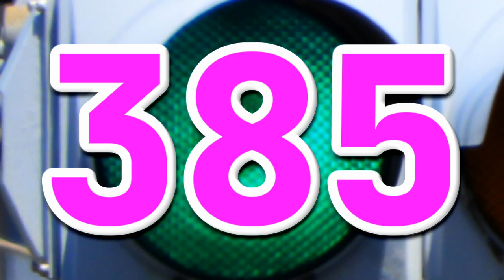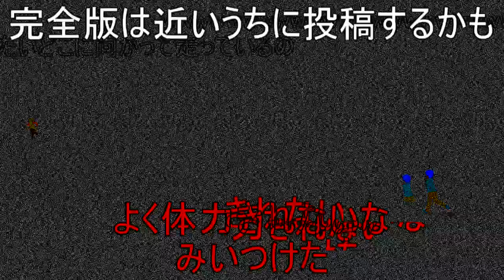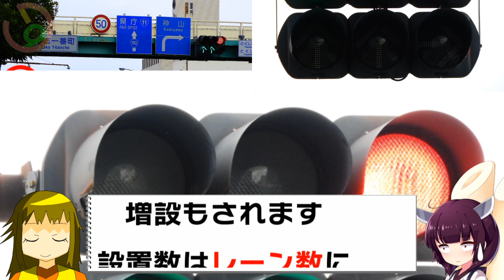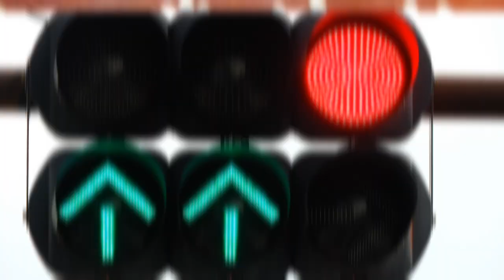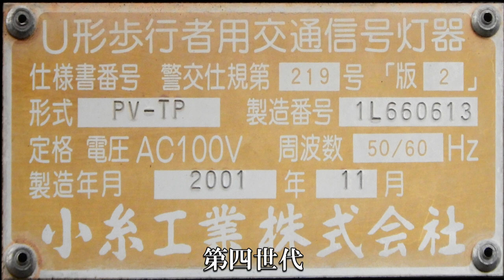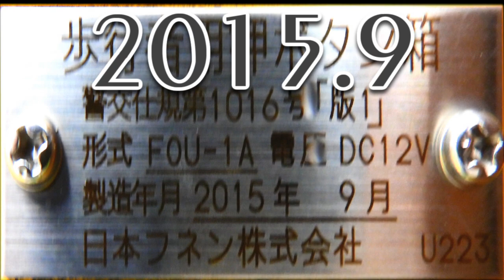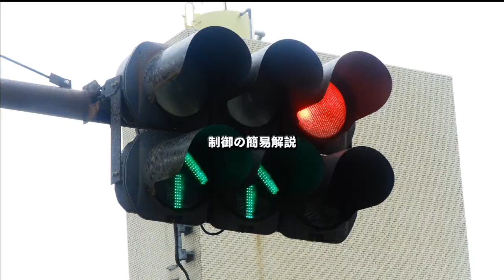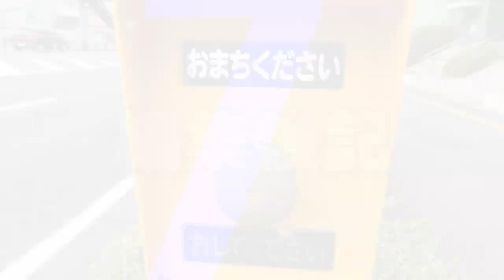【交通信号機(385)】この矢印、どんな配列なの？ @ 佐古一番町交差点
お盆休みの3連休ってことで久々に10分動画を制作してみました。やっぱり飽きました。

ただ前半部分～中盤部分は割と自己満足な編集に落ち着いたと思っています。テンポが序盤から駆け足ですが、最後までご視聴いただけると幸いです。

徳島県って何回行っても飽きないくらい独特な信号機が沢山ある気がします。また行きたいです。

ところで徳島って雨降りやすいんですかね？　旅程を変えてまで2日間時間とって訪れたのに、どっちも雨でした。銀連放送代表が雨男なだけ？

※チャプターは後日追加します、今やってもネタバレじゃん